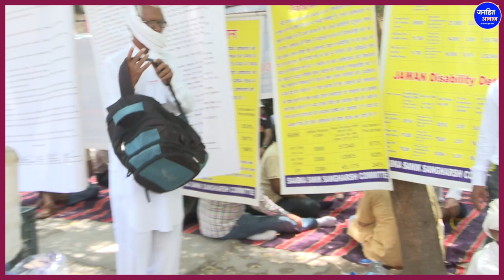इस आदमी ने पीएम को घेर लिया /BIG GROUND REPORT BY SHIKHA SINGH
Video Courtesy -
Produced By - Janhit Awaz
Edited By -  SHIKHA SINGH